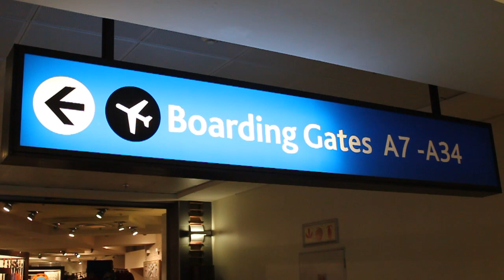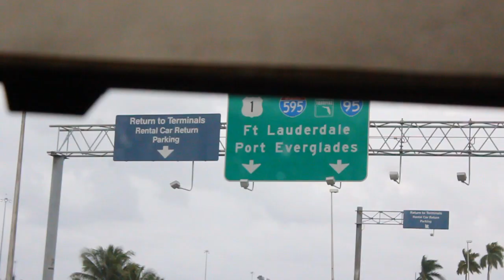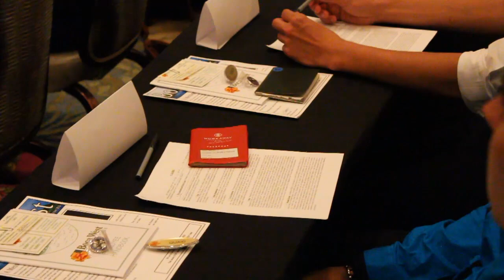The Overseas Workaway Experience